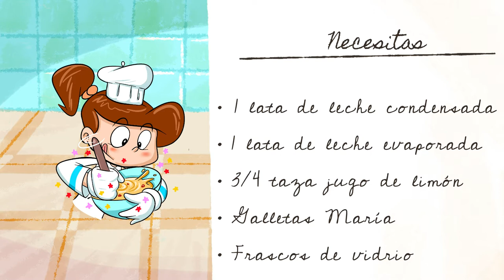Aprendamos a hacer un pie de limón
¿Pay o carlota de limón? Como sea que conozcas este postre, es realmente delicioso. ¡Aprende a prepararlo con nosotros!

¡Visítenos!